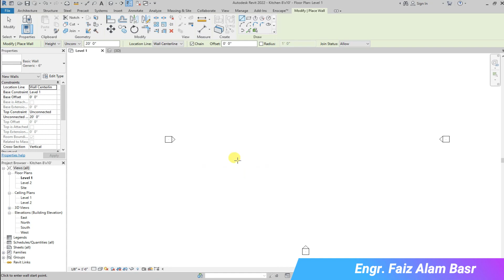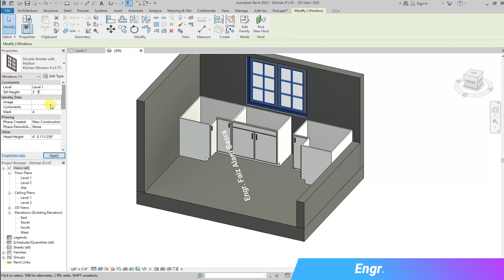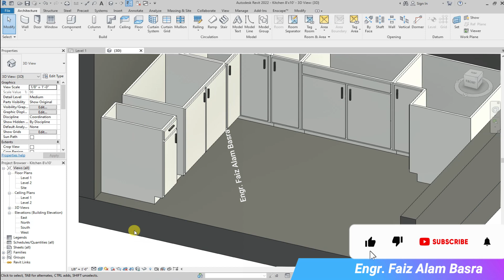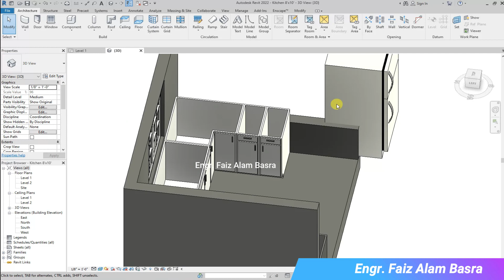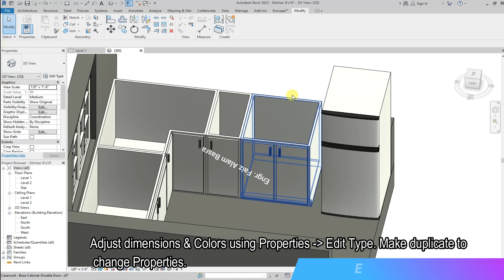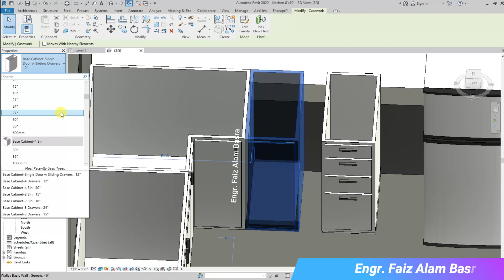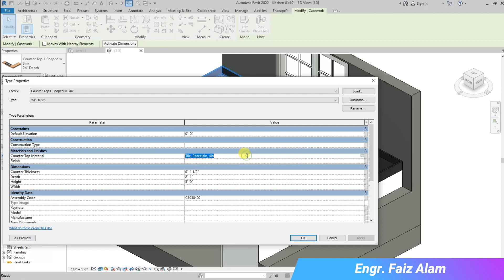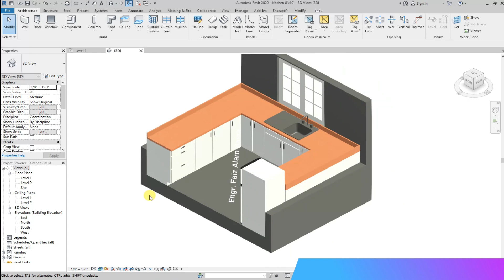Kitchen Design in Revit Size -8' x 10' (Part -2) || Engr. F A Basra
For Detailed Designing of RCC Structures, Working Plans & Submission Drawings, Please Contact at (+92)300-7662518